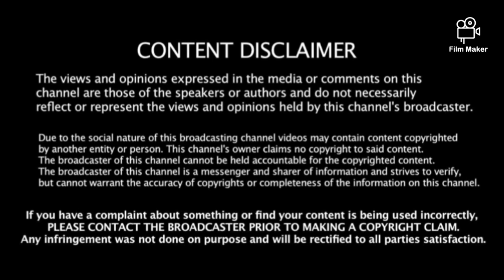The wives gives an update